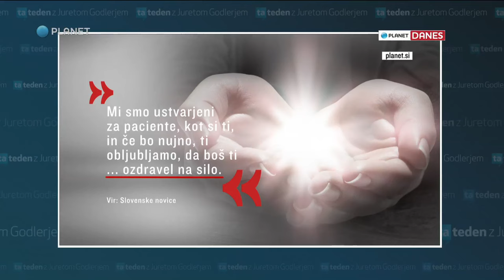Ta Teden: Ministrica v kultu, kjer ne plačujejo položnic, se pa šlatajo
Ministrica za finance, Mateja Vraničar, je članica kulta Zdrava atmosfera, kjer se položnic ne plačuje, se pa "zdravijo" s šlatanjem in poljubljanjem.